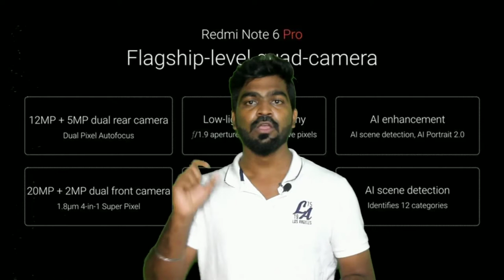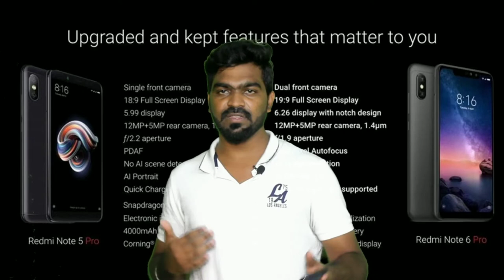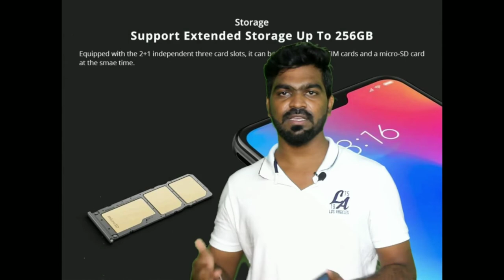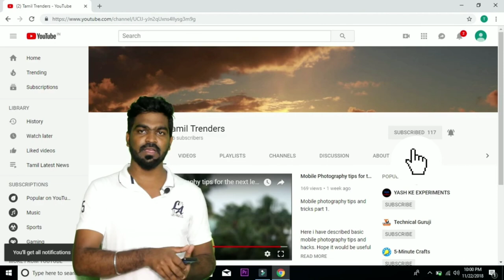Redmi Note 6 Pro Review in tamil |Tamil Trenders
Redmi Note 6 Pro Review in Tamil

This is my unboxing and initial hands on review of the new Xiaomi Redmi Note 6 Pro.

The Xiaomi Redmi Note 6 Pro sports a 6.26 inch 19:9 Full HD+ notched display.

The Xiaomi Redmi Note 6 Pro comes with a Snapdragon 636 chip inside and has 3/32 GB as well as 4/64 GB RAM and Storage variants.

On the battery front, the Redmi Note 6 Pro has a 4,000mAh battery.

Coming to the camera we have a 13+5MP rear shooter that is coupled with a 20+2MP front shooter both having portrait mode functionality baked in.

On the software side we have MIUI 9.6.6 running the show.